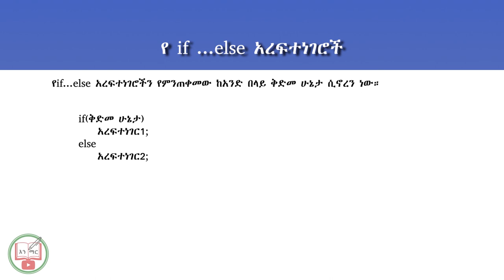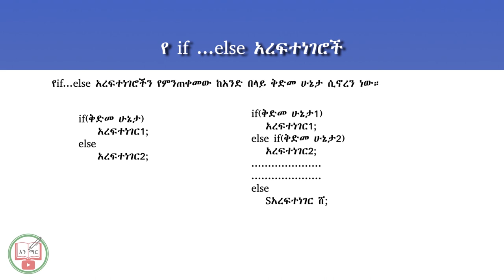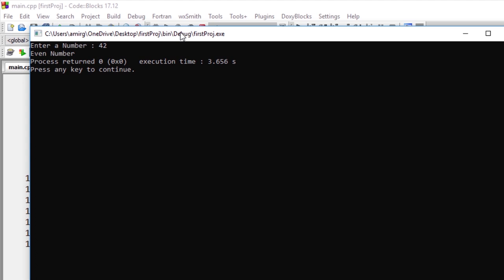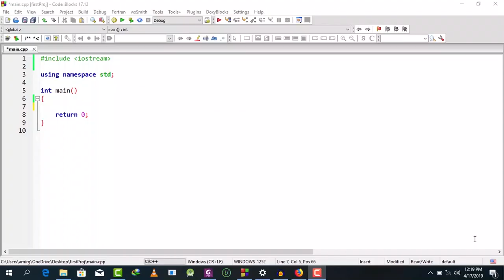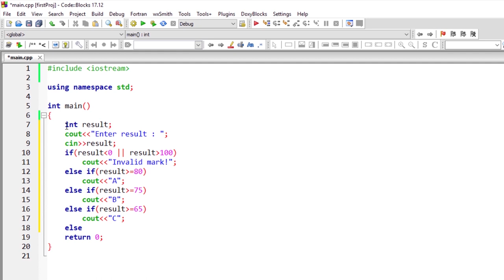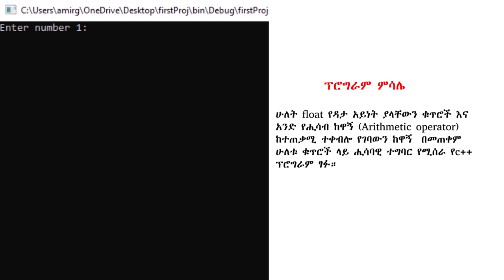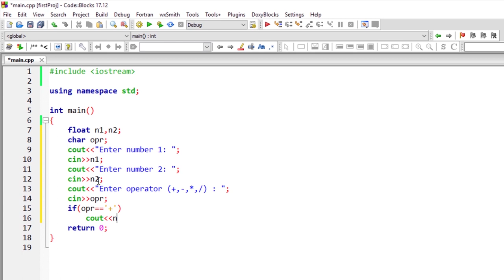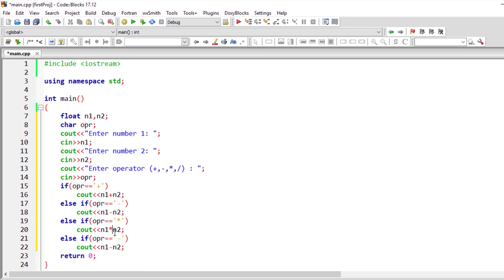C++ in Amharic : Lecture - 16 | if....else statements - 2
በዚህ ክፍል 16 የቪድዮ ቲቶሪያል ስለ if...else አረፍተነገር በዝርዝር እናያለን አብራችሁን ቆዩ፡